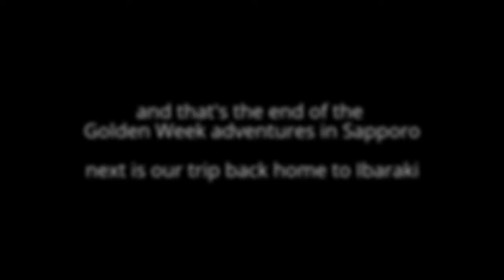北海道 - Golden Week 2017 PART 4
Last full day in Hokkaido!
We went hiking and then climbed a mountain!
all on a whim, it was not planned at all. It was really tiring and took longer than expected but it was totally worth it and super fun!